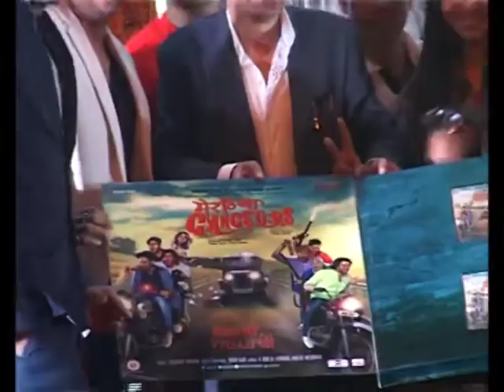Indian cricketer lends voice to Bollywood film song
After proving his cricketing prowess on the field, Indian cricketer Suresh Raina lends voice to a song in an upcoming Bollywood film.